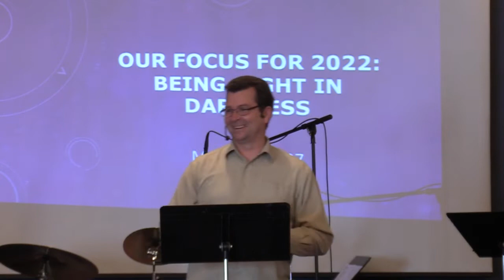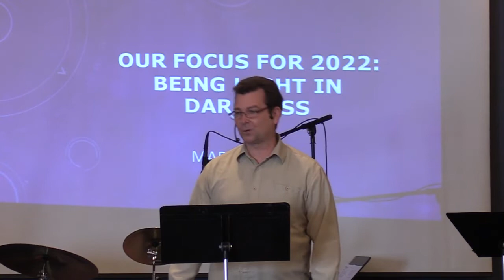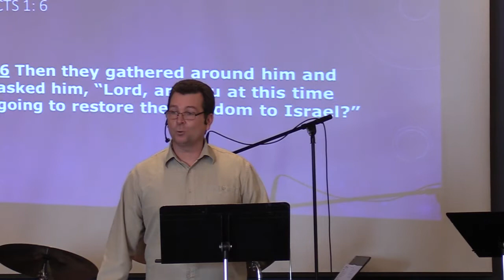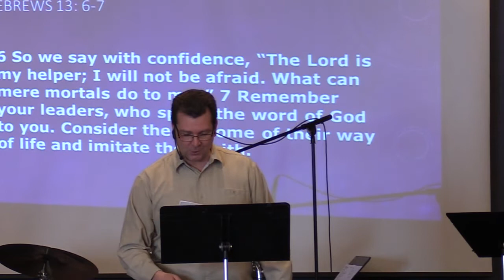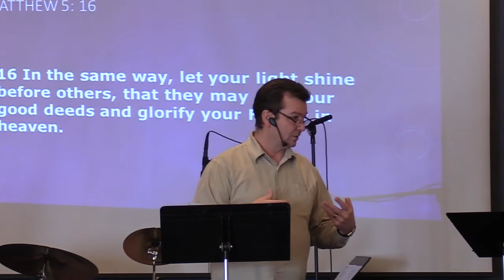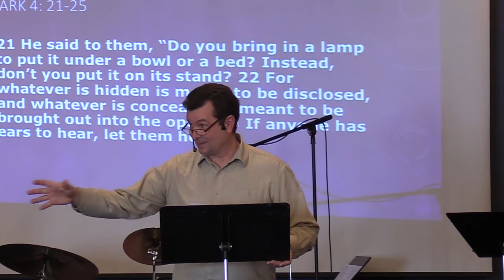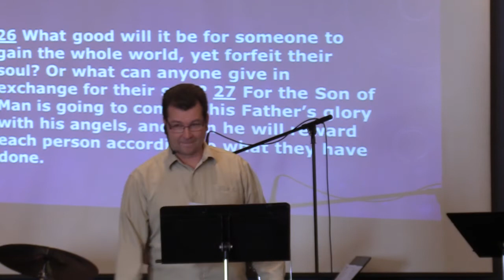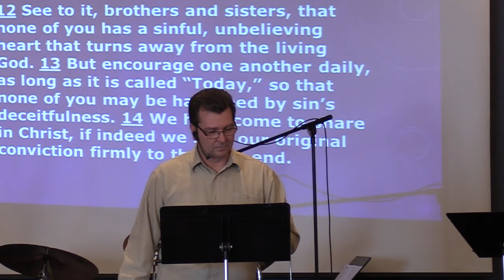Hillside Community Church Sunday Morning Message January 09, 2022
Sunday, January 09, 2022:  Welcome to Hillside Community Church of 100 Mile and our Sunday Morning broadcast.  In today's message Pastor Clint Lange continue his gospel series in the book of Mark 4: 23-27 where he speaks on the Church's focus for 2022, being " A Light in the Darkness".